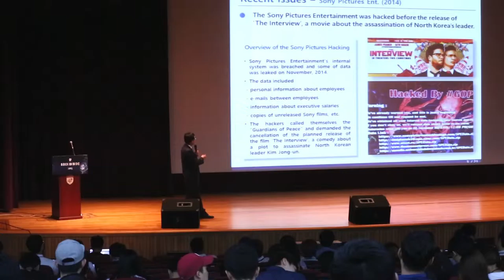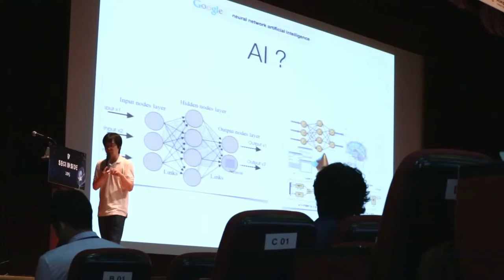[고려대학교 Korea University] SECUINSIDE2015_ 하이라이트 Video Clip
[고려대학교 Korea University] SECUINSIDE2015_1_1_2 하이라이트  Video Clip

SECUINSIDE2015

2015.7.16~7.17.